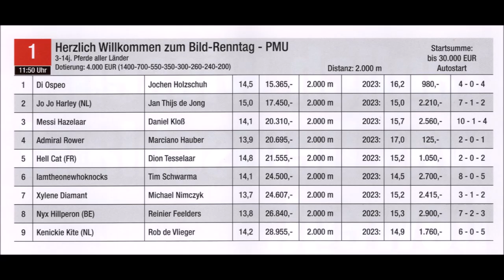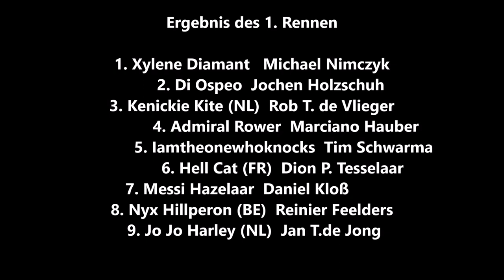Gelsenkirchen * GelsenTrabPark * Bild-Renntag * 1. Rennen Sieger Xylene Diamant mit Michael Nimczyk